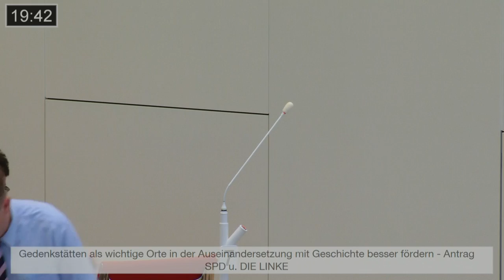Dr Alexander Gauland zu Gedenkstätten als wichtige Orte in derAuseinandersetzung mit Geschichte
„Die SPD benutzt die Opfer der NS-Diktatur für ihre politische Ideologie! Das hat Herr Lüttmann sogar in einer Pressekonferenz indirekt angekündigt. Dieser Antrag ist billiges politisches Kalkül und da werden wir nicht mitmachen!“